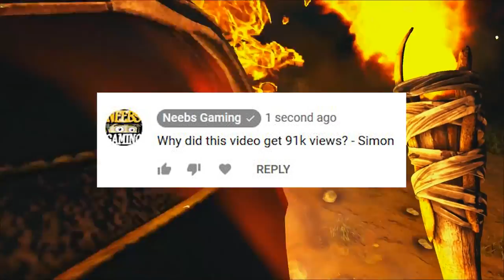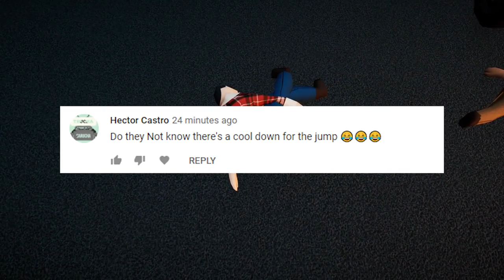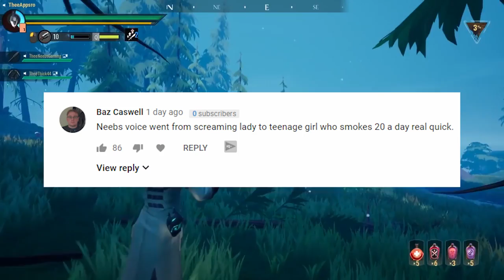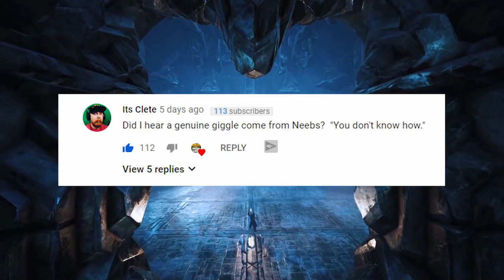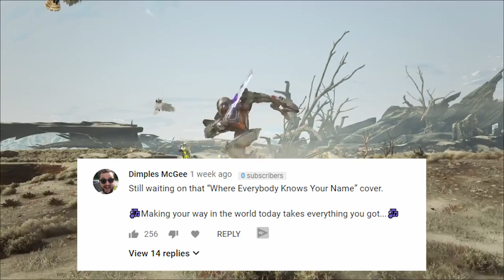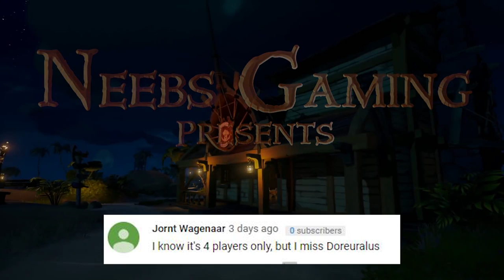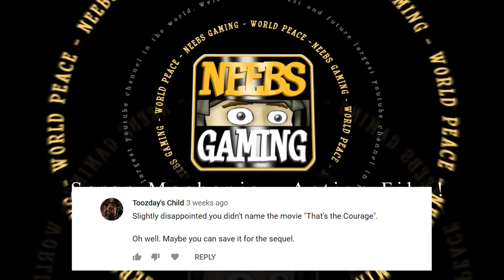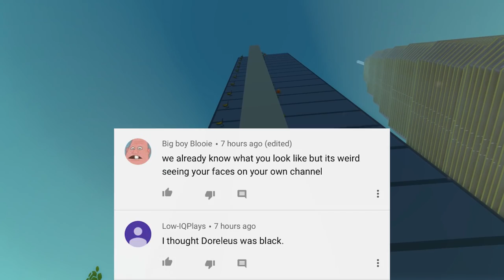A Dog Story You Won't Believe - Commenting on Comments IS DEAD!!!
Dog Story begins @ 5:45

This is a dog story we had a hard time wrapping our heads around to say the least.  That, and Commenting on Comments is DEAD! And Simon has a man crush on Joe Rogan.  We hope you enjoy:)

We are NOW ON SPOTIFY! Just Search Neebs and you'll find it!!!